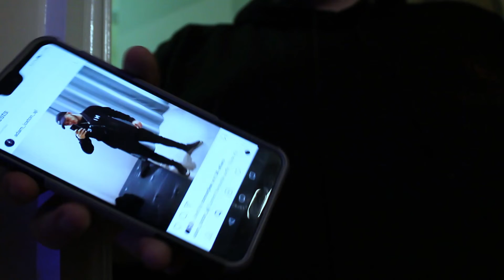Odds on - FMP Head Shave Trailer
Video created as a trailer to promote my Final Major Project at University.

- Music sourced from Youtube Library.
- Sound effects sourced through Soundsnap, licensed by the University.